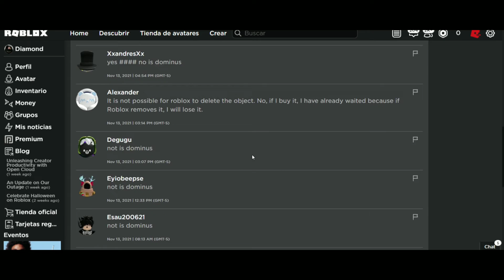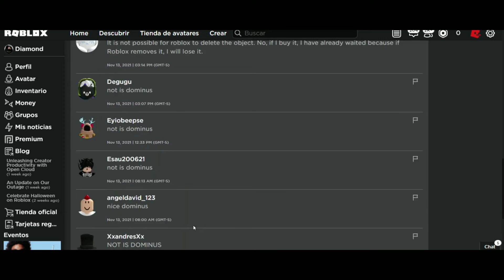🔴¡NOTICIA DE ÚLTIMA HORA! DOMINUS A 50 ROBLOX - POLÉMICA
😉✔Créditos✔😉: Diamond_troll

___________________No Cropyn ____________________